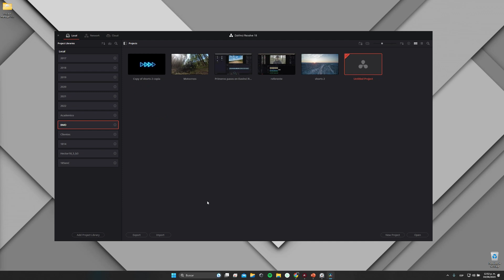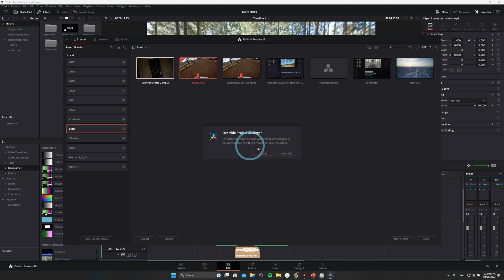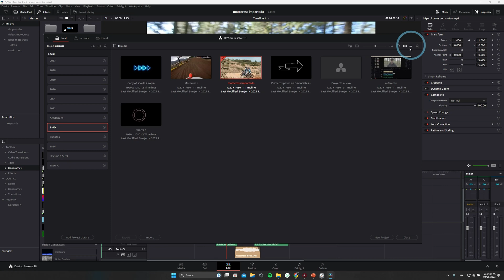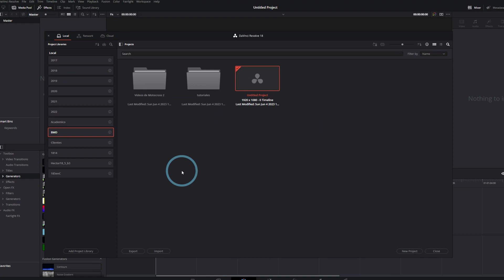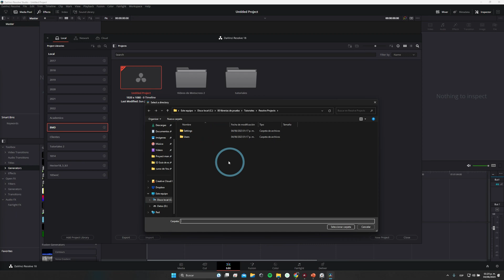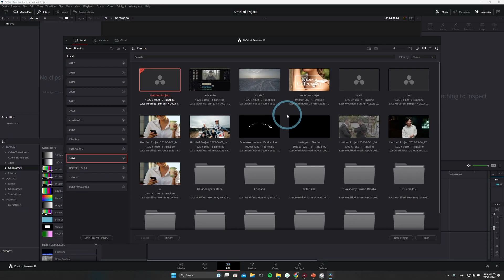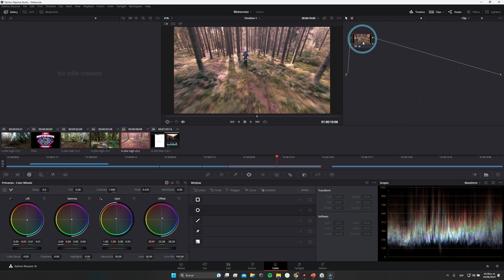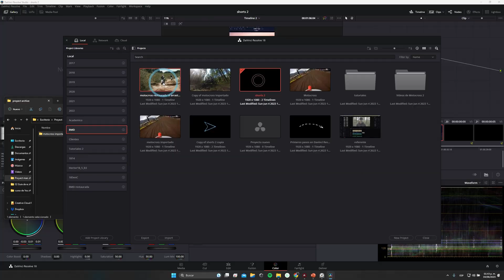Cómo organizar proyectos en DaVinci Resolve (fácil)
¡Lleva tu flujo de trabajo al siguiente nivel! En este tutorial completo aprenderás a usar el Project Manager de DaVinci Resolve como un profesional. Descubre cómo gestionar, organizar, respaldar e importar/exportar tus proyectos de forma eficiente. Aprende sobre el modo de solo lectura, Project Libraries, notas de proyectos, y cómo hacer copias de seguridad automáticas para no perder tu progreso.

*Mi equipo o recomendaciones:*
*Cámaras*
▸ Cámara de video - Sony FX3 -
▸ Cámara de fotos/video  - Sony A7IV -
▸Camara de cine - Blackmagic Pocket 4K -
*Lentes*
▸ Lente gran angular - Sony 16-35 GMii -
▸ Lente de rango medio: Sony 24-70 GMii -
▸ Lente telefoto: Sony 70-200 GMii -
▸ Lente telefoto asequible: Tamron 70-180 -
*Trípodes*
▸ Trípode de estudio: Smallrig RA-S280-
▸ Trípode de viaje: Vanguard VEO* -
▸ Kit de micrófono inalámbrico: DJI Mic 2 -
*Iluminación*
▸ Luz principal: SmallRig RC 220B -
tubo led- Nanlite PavoTube -
*Mochila*
▸ Mochila: Lowepro Fastpack -
*Accesorios*
▸ Micro Color Panel -

*Índice de Capítulos*
00:00 - Inicio
00:29 - Índice
00:53 - Usos Del Proyect Manager
01:28 - Gestión De Proyectos
01:56 - Open In Read Only Mode
02:38 - Load Proyect Settings To Current Proyect..
04:15 - Importar Y Exportar Proyectos
05:35 - Visualización Y Búsqueda De Proyectos
06:48 - Organización De Proyectos (Carpetas)
08:11 - Gestión De Proyect Libraries
08:36 - Tipos De Proyect Libraries
09:04 - Creación De Proyect Libraries
09:57 - Conectar y desconectar Proyect libraries
10:57 - Copias De Seguridad Proyect Libraries
11:54 - Guardar Proyectos Y Live Save
13:11 - Copias De Seguridad Automáticas
14:25 - Notas De Proyectos
14:43 - Dynamic Project Switching
16:58 - Archivar Y Restaurar Proyectos